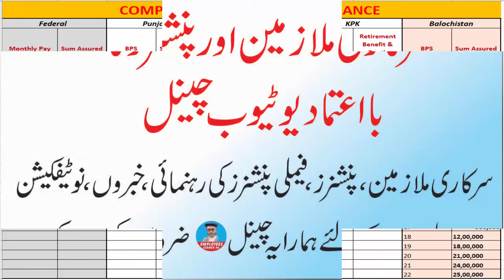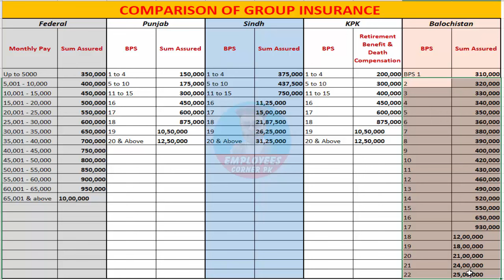Group Insurance for Retired Govt Employees || Group Insurance Latest News || Group Insurance 2023